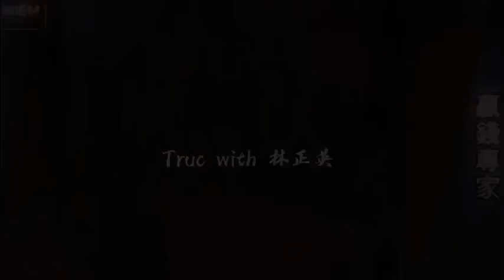TODAY IS ALL ABOUT YOU. (27/12/2020) | Lam Ching Ying 林正英 Lâm Chánh Anh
Happy Birthday to you, my darling.
Hi guys~
I'm one of the biggest Fans of Lam Ching Ying.
Love.